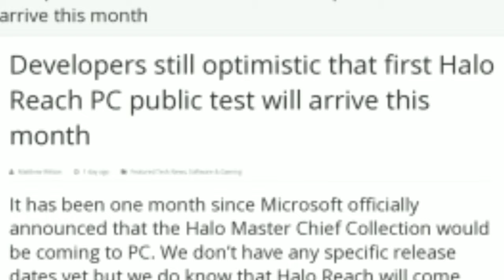Halo Reach: Good 'ol fashioned halo - Living dead